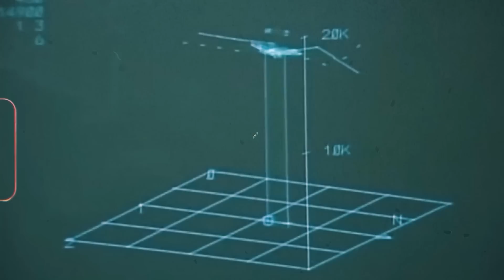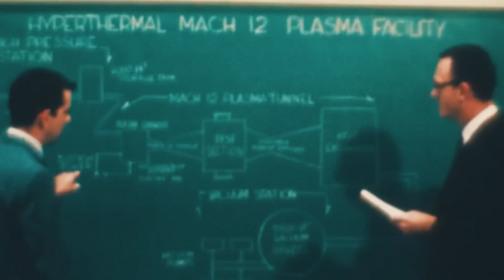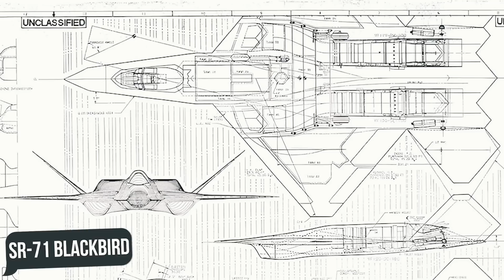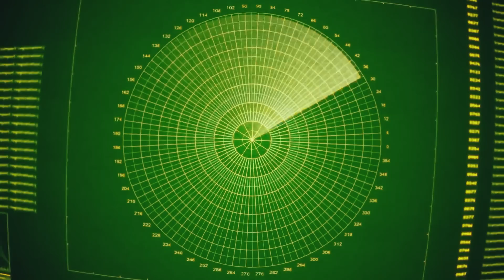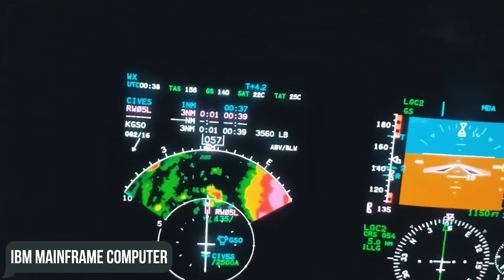The Mystery of YF-23 Unlocked: Hidden Truths Finally Revealed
The story of the Northrop YF-23 is more than just another technical report on the creation of “yet another prototype” - it’s the story of ambitious ideas, hard work and hopes that, unfortunately, did not come true.
This fighter was a true showcase of the cutting-edge technology of its time, wrapped in stylish, predatory stealth form.
But why, despite all its advantages, did the YF-23 remain “on paper”, and what aircraft formed its basis?
We will try to answer all these and many other questions in today’s video!